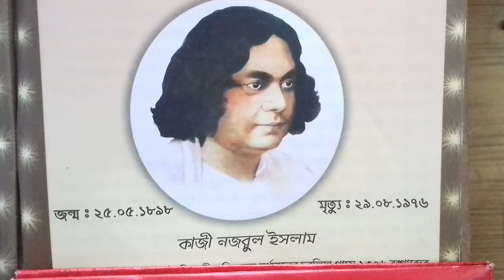বিদ্রোহি কবি কাজি নজরুইসলাম -এর কবিতা "আমার কৈফিয়ৎ"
কবিতা পাঠ করেছেন নজরুল প্রেমী ডঃ অলোক অধিকারী ।